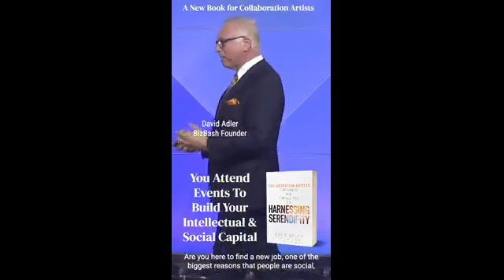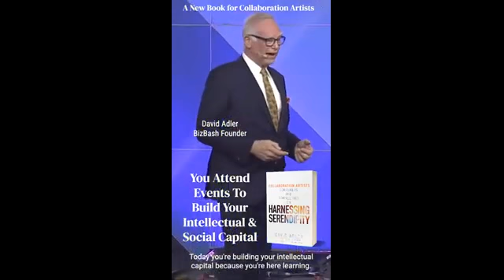David Adler: "Why are you here?"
Use soft power effectively. Be inspired to become a "collaboration artist" and create goosebump effectiveness with audiences, teams, colleagues, and friends.